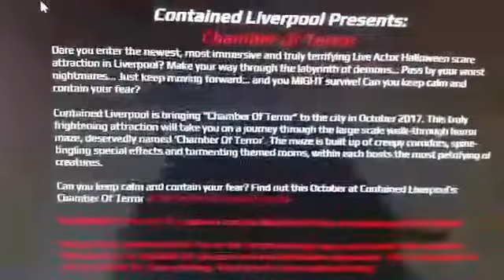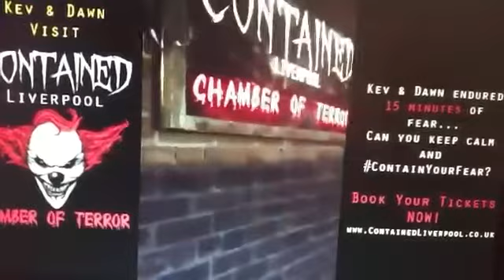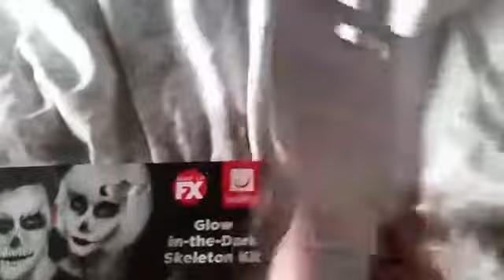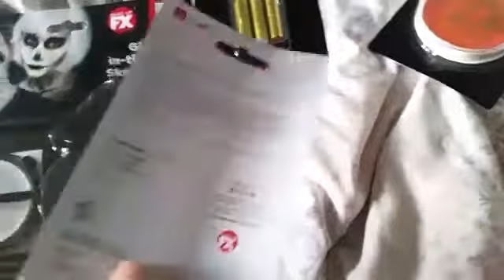VLOGTOBER 2017:WEEK THREE#DAY TWENTYONE|CONTAINEDLIVERPOOL NEW SCARE ATTRACTION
Unfortuntely i couldnt vlog any footage at the scare attraction CONTAINED LIVERPOOL because staff wanted people to come and see it for themselves instead of on social media as it only opened the doors in october this year for the first time. I deffo recommend you go if you live near liverpool and see it if you dare. Obviously my worst fear/pheoba is clowns so i wanted to share with you my experience in the clown room. I dont think i could have vlogged even if i was allowed because i was so petrified.The money they raise goes to a good cause too. containedliverpool scareattraction # liverpool clowns scarybride monsters onlyinliverpool @CONTAINEDLIVERPOOL